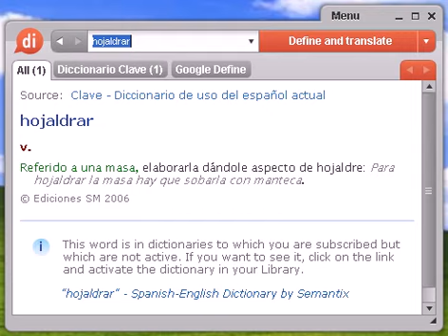Definición de hojaldrar